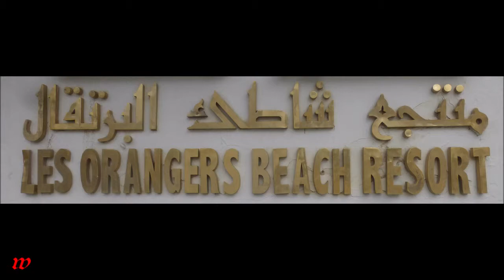Tunesien Hammamet Hotel Les Orangers Beach Abendprogramm: Discotanz